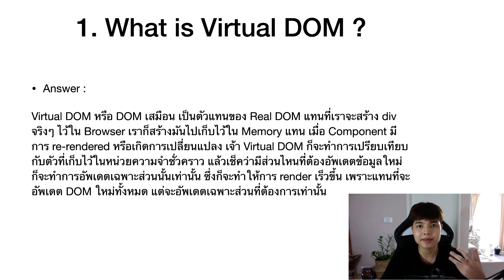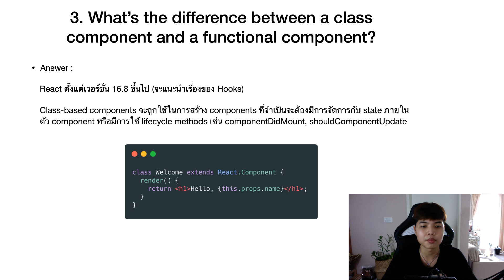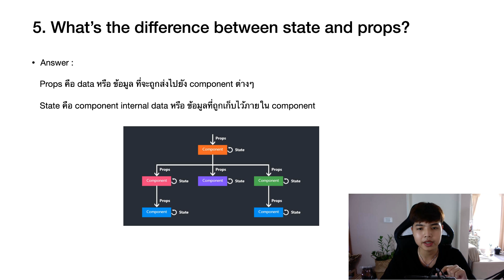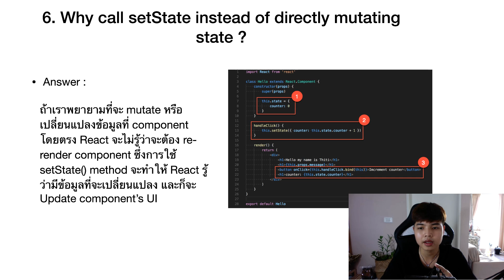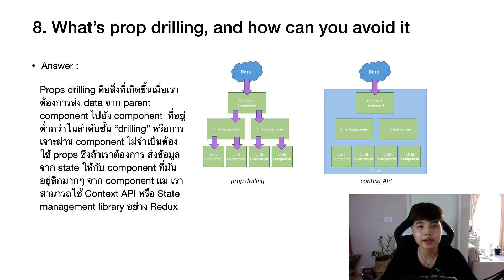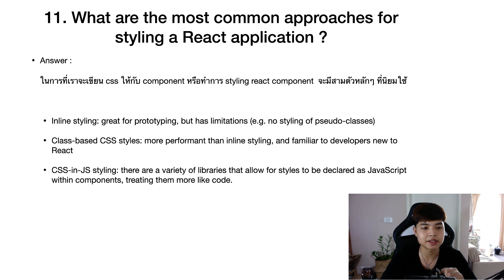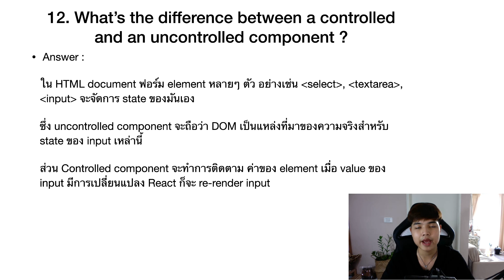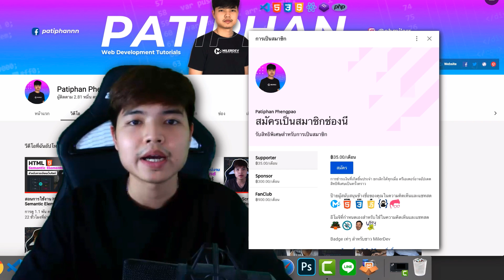15 คำถามสัมภาษณ์งานตำแหน่ง React Developer 👨‍💻 ที่ทุกคนควรรู้ 💯